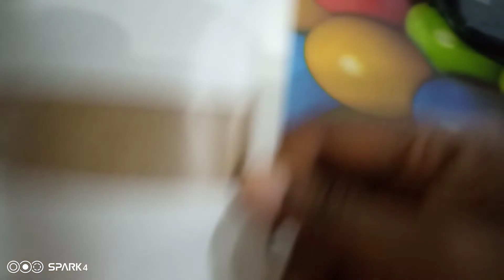cure dent gourou ou alovivi, puissant aphrodisiaque